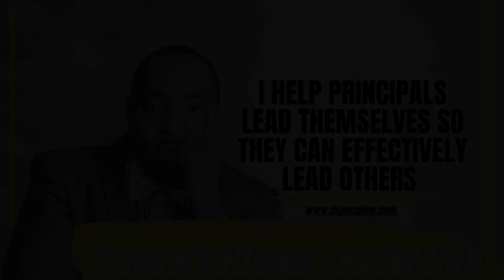Establishing your leadership tone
Leadership solutions for principals - Tone